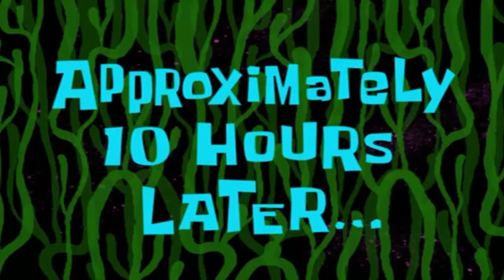A FEW MOMENTS LATER SOUND EFFECTS || ALL SPONGEBOB TIME COUNTING SOUND EFFECTS.